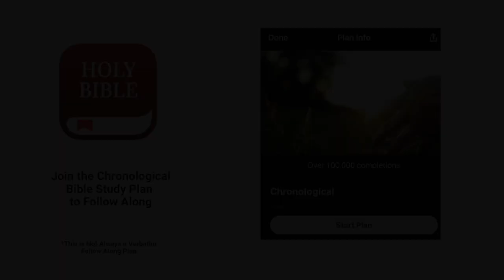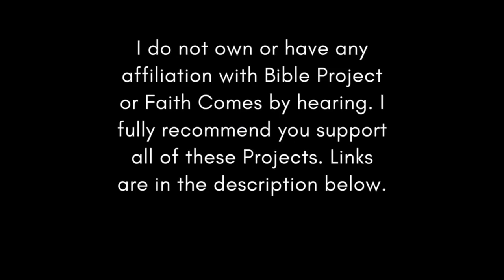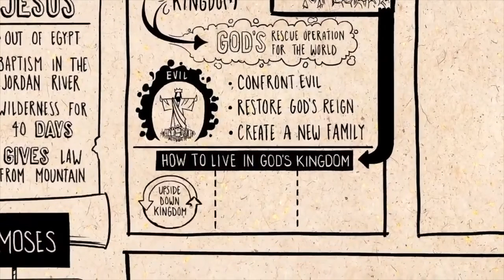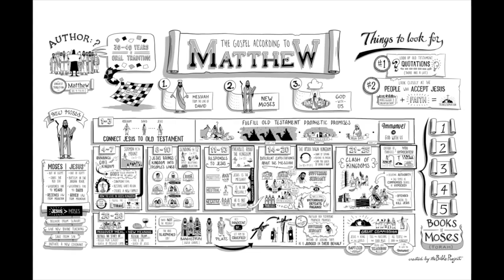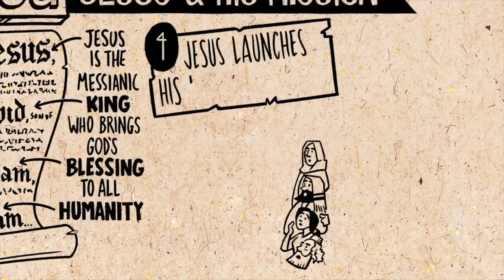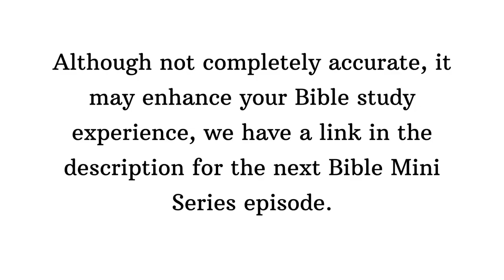Christian Central Jul 5 ESV (2 Kings 12-13 & 2 Chronicles 24) Bible Study